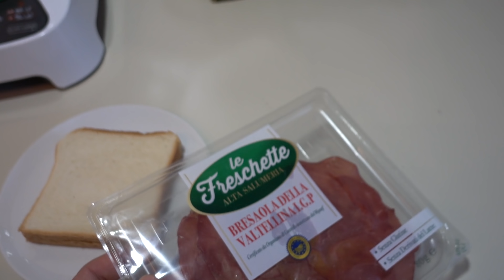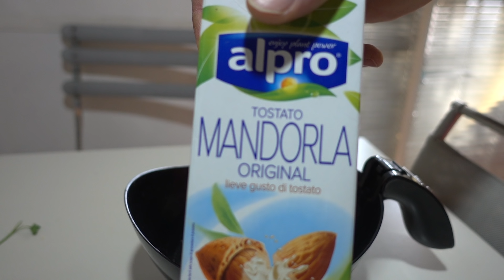LA DIETA DI UN PALESTRATO ⎜Cosa mangiare al mattino? ⎜BODYBUILDING & MORE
Vi siete mai chiesti cosa mangiare a colazione per rimanere in forma? Ecco, qui troverete 7 colazioni BUONE con valori nutrizionali ottimi che possono essere definite FIT.
Se il video vi è piaciuto lasciate un bel LIKE e arriviamo a 50 pollicioni 👍🏼.
Grazie a tutti ragazzi per il supporto 💪🏽